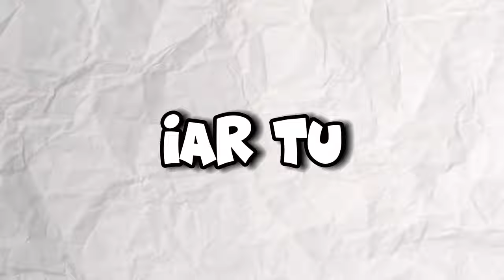Concurs de Construit LA MINUT ! *TATAL STRICT vs MAMA STRICTA*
Joc: Minecraft - CONCURS DE CONSTRUIT IN 1 MINUT VS 5 MINUTE MAMA STRICTA A LUI DARIUSEL2012 SI TATAL STRICT ! 🎮😱

*TAG-URI, IGNORA-LE*

BROOKHAVEN ROMANIA
GHICESTE LOGO
STUMBLE GUYS
MADALIN
ISILENT
ISILENT STUMBLE GUYS
ISILENT MINECRAFT
SILENTIOSU
ISILENT ANDREI2010
ISILENT NEWCRAFT
ANDREI2010
ANDREI 2010
ANDREI2010 SONG
NOCIV
NOCIVANU
PANDALINII
NOCIV MINECRAFT
NOCIVANU MINECRAFT
NOCIV SKINCRAFT
NOCIVANU SKINCRAFT
qsanity
INSANITY PLUS
INSANITY STUMBLE GUYS
INSANITY MINECRAFT
INSANITY SKINCRAFT
MINECRAFT DAR
CHESTOS MINECRAFT
CHESTOS
MINECRAFT SHORTS
MINECRAFT
JOCURI HORROR
MARIUS IANCU
MAXINFINITE
MAXINFINITE HORROR
MAXINFINTE STUMBLE GUYS
MAXINFINITE MINECRAFT
MAXINFINITE BANBAN
MAX SI PISICA
MAXINFINITE PISICAMIAUMIAU
MAXINFINITE PISICA
MAXINFINITE SI PISICA
MAX PISICA
MAX PISICAMIAUMIAU
PISICAMIAUMIAU ROBLOX
PISICAMIAUMIAU
MAXINFINITE ROBLOX
MAXINFINITE HORROR
OVIDIU700
OVIDIU700 NOCIVANU
HUDINASUL
MOTAN SHOW
LUCALUK
LUCALUK ANABANANA
ANABANANA
LUCALUK ANA BANANA
ANA BANANA
LUCALUK IHATEPINK
ISILENT CU ANDREI2010
BOGDAN IBMFAMILY
BOGDAN IBM FAMILY
BOGDAN IBM
IBM FAMILY
IBM
DANU VLOGS
IBM DANU
DANU IBM
BOGDAN DANU
DANU BOGDAN
KLORNA
JAKEY
minecraft viata la scoala
ROBLOX
ROBLOX DOORS 2
ROBLOX ROMANIA
COPIL TOXIC
UN COPIL TOXIC PE MINECRAFT
IRAPHAHELL
IRAFAEL
RAFAEL
IRAPHAHELL CLIPS
RAFAEL STUMBLE GUYS
RAFAEL MINECRAFT
RAFAEL ROBLOX
COCOLIX
JOCURI CU MAXINFINITE
CRYSTYM96
FLOWRIAN
DODOREL
BURGER GAMING
zasami minecraft
MITZUU
MITZU
ARIANA MTZ
ARIANA MITZUU
ARIANA MITZU
MITSU
AI SILENT
AI SAILENT
MEITII
SKINCRAFT
PARKCITY
24 DE ORE
minecraft romania roleplay
GRANDCITY
RAFAELG DARIUSEL2012
iubita lui dariusel2012
dariusel
rafaelg
fana
fana nebuna
fana in minecraft
fana nebuna
alice2012
alice
dariusel2012 alice
dariusel2012 alice2012
farsa
prank
iubitul lui alice2012
o trollez cu hack la construit in minecraft
alice2012 mara2012
mara2012 alice2012
mara alice
dariusel mara
dariusel2012 mara
weird strict dad in minecraft
tatal strict
weird strict mom in minecraft
weird strict mother in minecraft
mama stricta in minecraft
mama stricta si ciudata in minecraft
am construit o camera secreta sub camera mamei stricte a lui dariusel2012 in minecraft
o ignor pe mama stricta
dariusel2012 a murit
concurs de construit la minut in minecraft
mama stricta de construit
tatal strict de construit